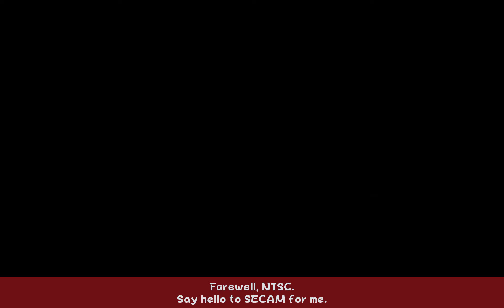Super Mario RPG (Switch) - Part 37 - Neosquid-ward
We get through the rest of Bowser's Keep.